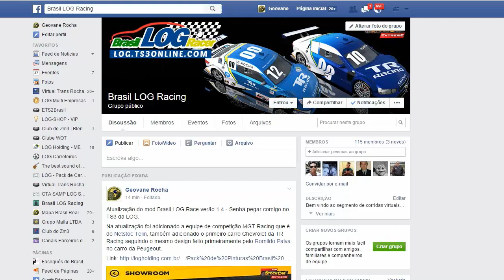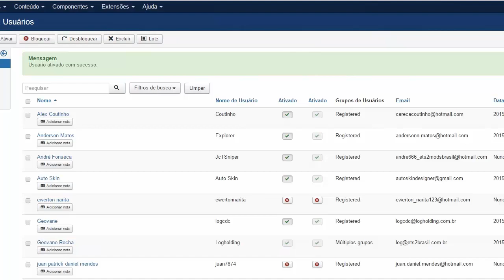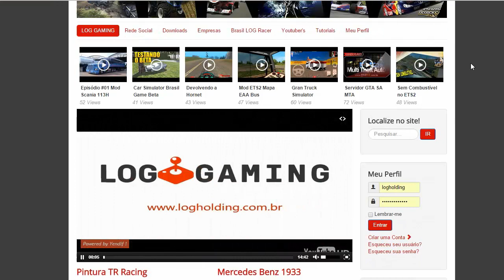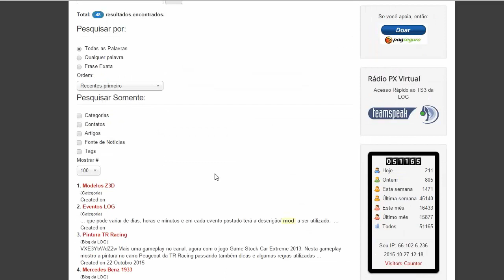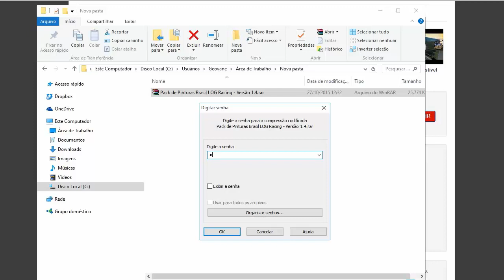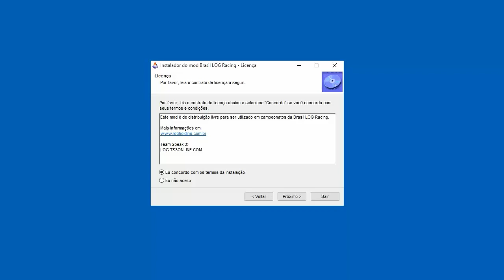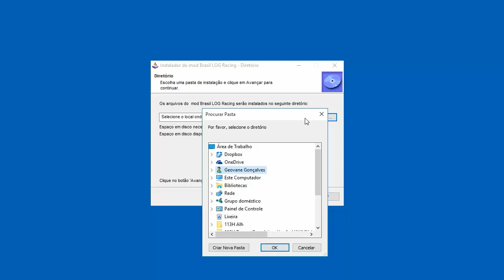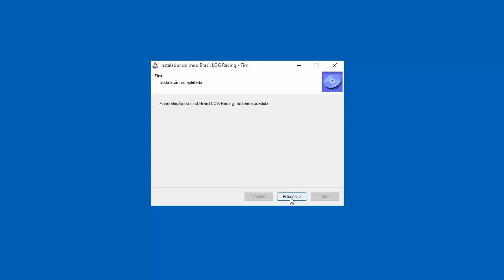Como Instalar a Atualização do mod Brasil LOG Race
Mais um tutorial, só que agora é de como instalar o mod Brasil LOG Racing no versão 1.4 para nosso campeonato de Stock Car Extreme 2013.

Então, a senha está no TS3 da LOG Holding, IP: LOG.TS3ONLINE.com.

Para participar do campeonato você tem que ter o jogo original, sempre atualizado na versão mais recente. Acessar no TS3 para fazer sua inscrição.

No site da LOG Holding, no menu principal em Brasil LOG Race encontra todos as informações das corridas feitas em nosso servidor, também pode criar sua equipe onde a mesma também terá todas as informações de tempos, vitórias, quantidade de corridas, etc.

Não marque bobeira e venha participar conosco!

▼▼▼Save Multiplayer▼▼▼

▼▼▼Empresa Agregadas▼▼▼